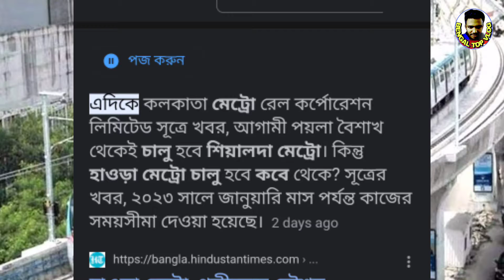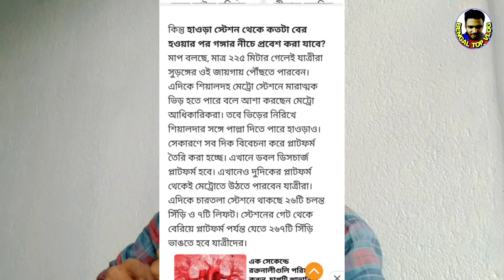Sealdah metro station latest update || চালু হয়ে গেল শিয়ালদা মেট্রো | howrah metro Station update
Open sealdah metro
Howrah metro Station latest update

পয়লা বৈশাখেই চালু হয়ে যাচ্ছে শিয়ালদা মেট্রো স্টেশন। এবং হাওড়া মেট্রো স্টেশনেরও কাজ প্রায় কমপ্লিট, হাওড়া মেট্রো স্টেশন চালু হবে ২০২৩ সালে।